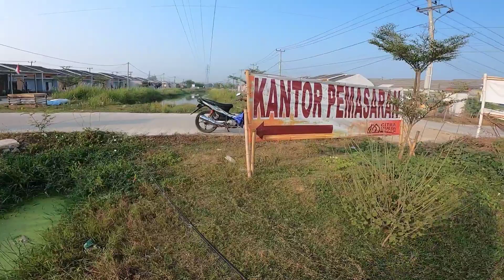Siapa sangka kubangan ditengah perumahan ini tersembunyi ikan primadona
Set pancing
Rod : Maguro Ottoman UL BC 2-6lb
Reel : Maguro Extreme 20th
Line : Maguro Azzayaka 0.8
Leader : Cordial 20lb
Lure : Bufo Soft Frog
Kamera : GoPro Hero 8 Black
Editing : KineMaster

Shopee : IndonesiaMemancing
Toko Pedia : IndonesiaMemancing

Pemesanan T-Shirt VIN'S Apparel Studio
Tokopedia : VIN’S APPAREL
Shopee : VINSAPPARELSTUDIO

Selamat menonton dan ENJOOOOYYYYY. !